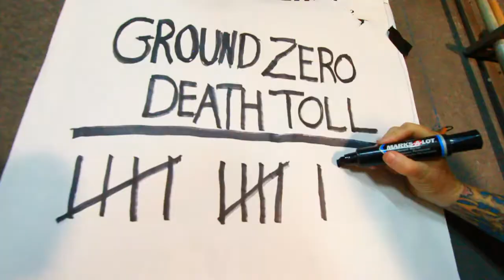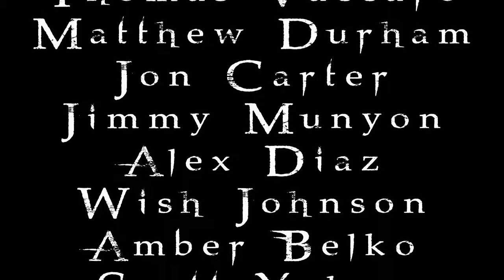Ground Zero Murder Party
Halloween short film I made and premiered at an unofficial Halloween Horror Nights wrap party. This film features a few scare actors as well as other talented people such as The Killer Robots, fire breathers, spinners, and jugglers, and other actors.